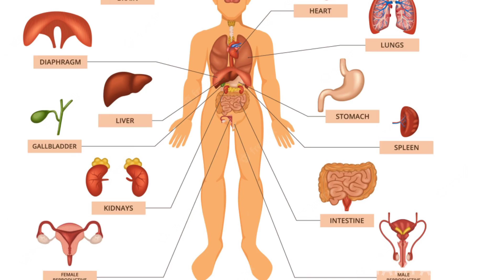Immunity Booster వర్షకాలంలో ఆరోగ్యంగా ఉండాలంటే ఇలా చేయండిHealth tips &Safety precautions Rainseason